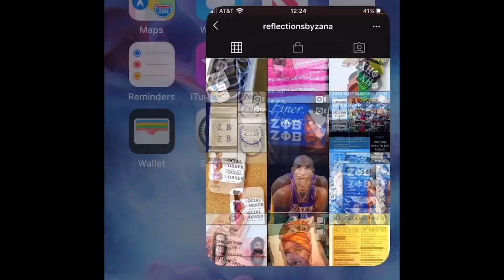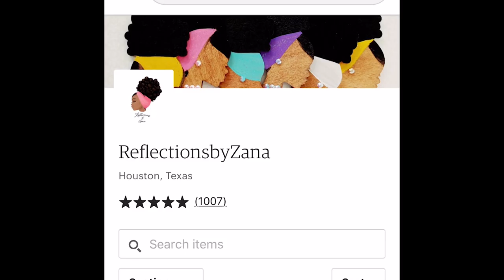Nurses Don't Be So Quick to Leave the Bedside| Nurse Entrepreneur|YourFavNurseB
I interviewed nurse entrepreneur Aneesha from Expressions by Zana. She's an OB nurse that's created a brand from her desire to show representation for professional people of color. In the world of be your own boss Aneesha believes that nurses should do both; have a creative outlet while still using the degree that they worked so hard to get and get the benefits of being an employee.

$yourfavnurseb

 Nurse B